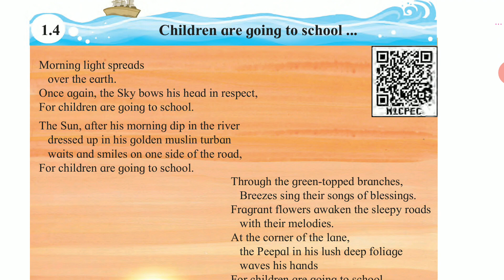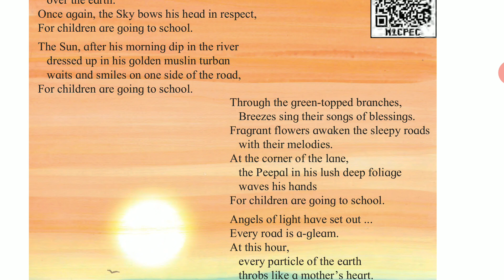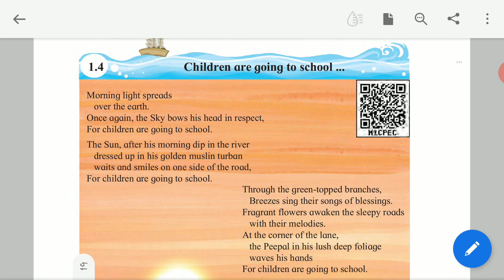Std 6th Sub.English Poet 1.4 Childerns are going to School.